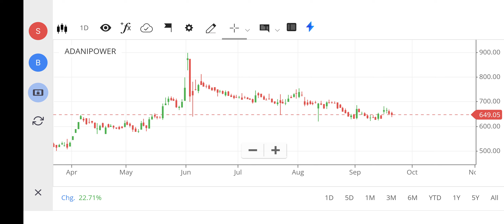ADANI POWER SHARE LATEST NEWS, ADANI POWER SHARE TARGET, ADANI POWER SHARE NEWS, FOREX, NIFTY 150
ADANI POWER SHARE LATEST NEWS, ADANI POWER SHARE TARGET, ADANI POWER SHARE BUY OR NOT, SGX NIFTY, FOREX, NIFTY 150
adani power share news today live,
adani power share buy or not today,
adani power share bonus,
adani power share bajar,
how to buy adani power shares in groww app,
adani power share news by anil singhvi,
how to buy adani power share,
adani power share news buy or not,
is it good to buy adani power share now,
should i buy adani power share today,
how to buy adani power shares in zerodha,
how to buy adani power shares in upstox,
why i am not able to buy adani power share,
net stock
nifty 150
nifty infrastructure
singa nifty
sgx niftylive
idfc bank
pnb online banking
sbi corporate
indusforex
indusind forex
octafx mt4
octafx leverage
octafx deposit
octafx spread
my octafx
copytrade octafx
deriv forex
octafx broker
octafx copytrading
bybit exchange
bnbusdt
copytrade octafx
deriv forex
nse motilaloswal
sharekhan refer and earn
lme nickel
5paisa share price
octafx broker
bybit exchange
bnbusdt
copytrade octafx
deriv forex
nse motilaloswal
lme nickel
5paisa share price
octafx broker
cnbc rates
ishares s&p 500 information technology sector ucits etf
btal stock